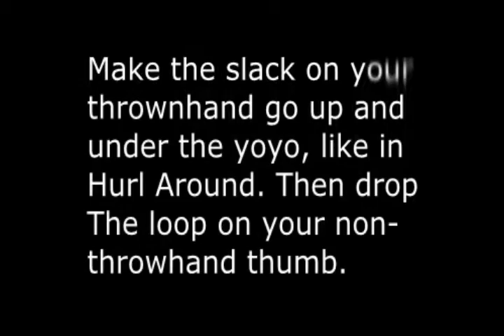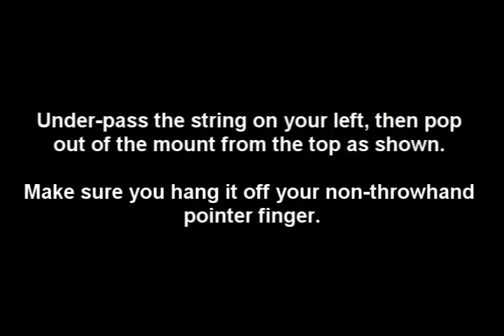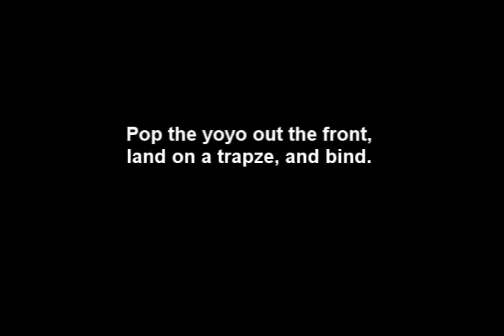Scapegoat YoYo Trick Tutorial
A video tutorial for the Scapegoat YoYo Trick.
Trick and video made by Samad Patel